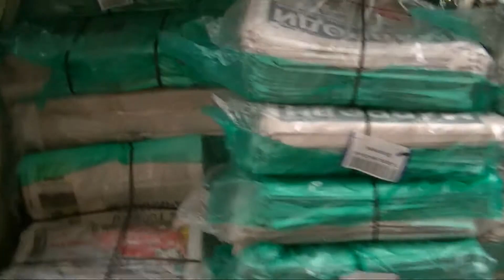Эликсир МММ для рабочего класса!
инвайт для регистрации: blagovsemmm